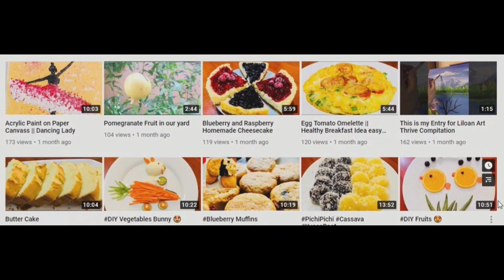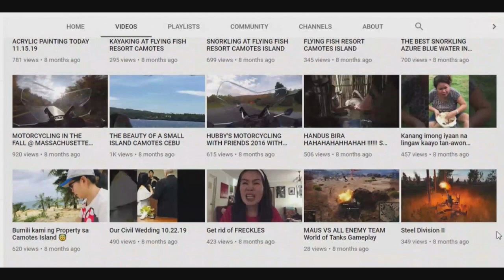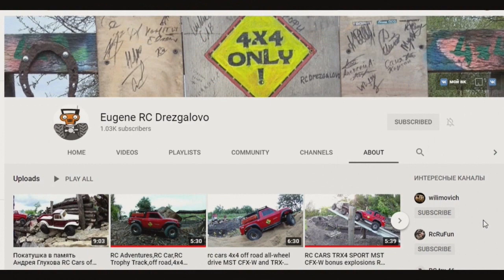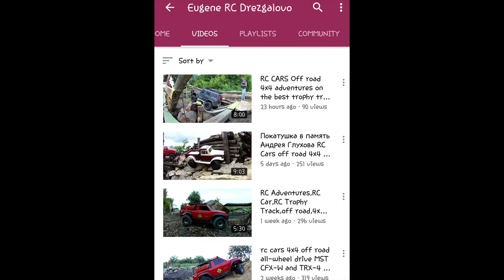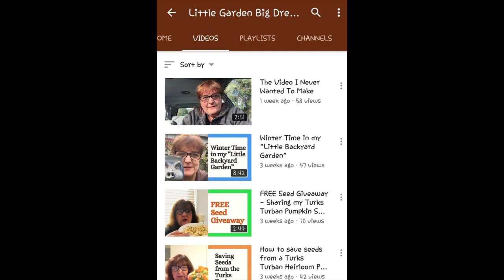Sunday Shout-Outs 38